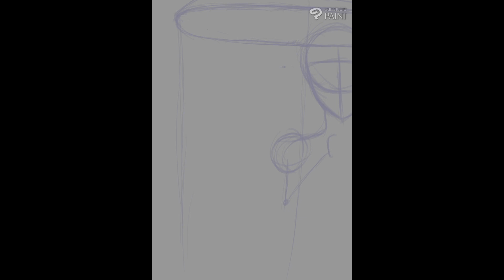Timelapse - Brute Bonnet Gijinka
Slightly creepy Gijinka of a Brute Bonnet!